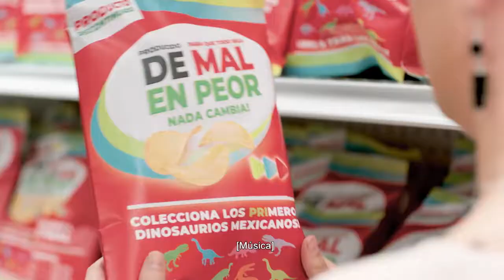VENCIMIENTO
Ricardo Anaya Cortés, Spots de campaña presidencial, México, 2018.